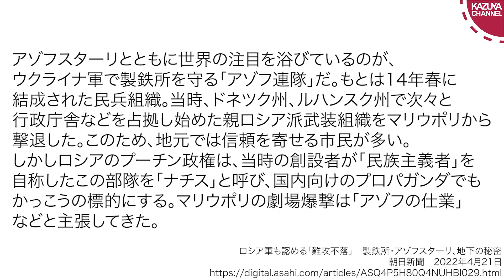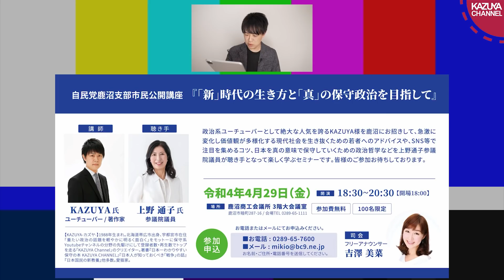ロシアがマリウポリ解放宣言…そしてウクライナ兵士と民間人を兵糧攻めで殲滅へ…